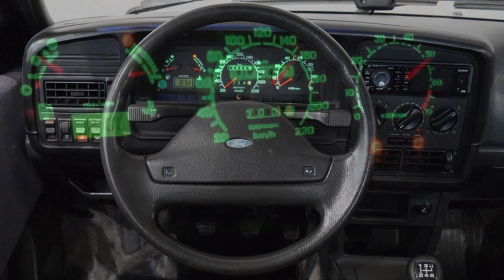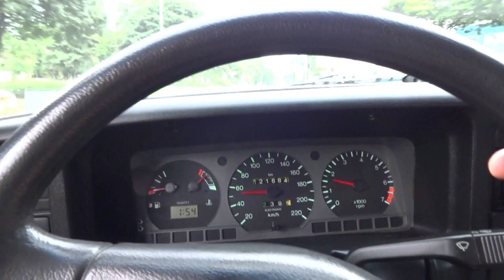História do Ford Versailles - VW Santana - AutoLatina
Salve Família do Canal Autos Motivos, blz?

Nesse final de semana eu falo um pouco de mais um excelente fruto da AutoLatina, o Ford Versailles, que era naverdade um VW Santana com maquiagem Ford.

Grande abraço

Roteiro, filmagem e edição: Ricardo Simone
Direção e revisão: Rosangela Canto